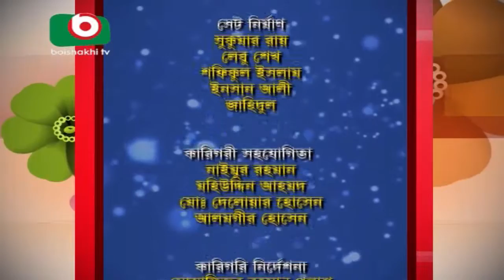Celebrity gossip | Alap Sharmin Dipty With Jane Alam (Singer)